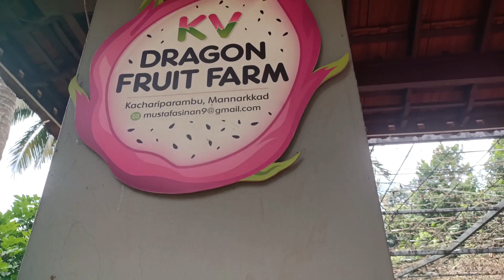Dragon Fruit Farm Tour || Malayalam || Neenu N Sanuzz Castle